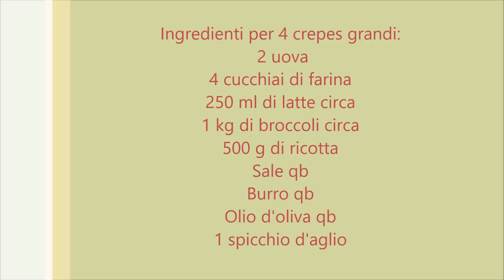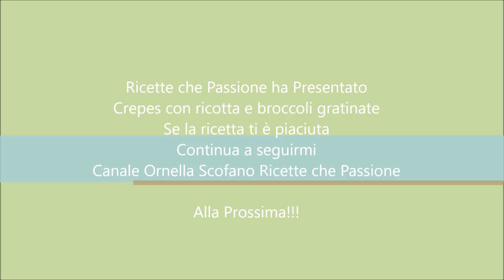Crepes ricotta e broccoli - Ricette che Passione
Crepes farcite con ricotta e broccoli gratinate al forno, fantastiche! Ottima anche la pasta con il ripieno di ricotta e broccoli. La foto ricetta